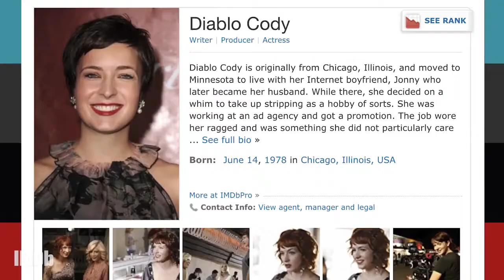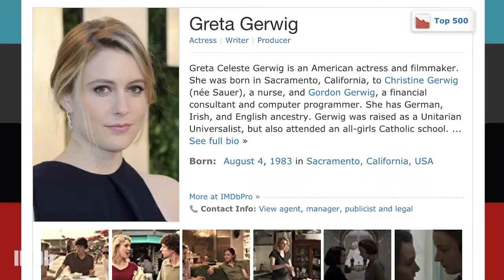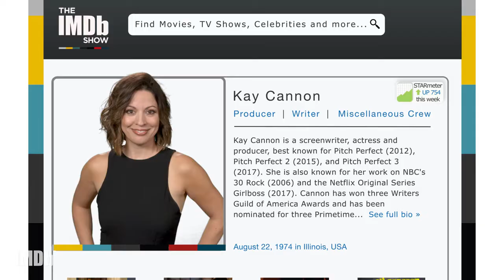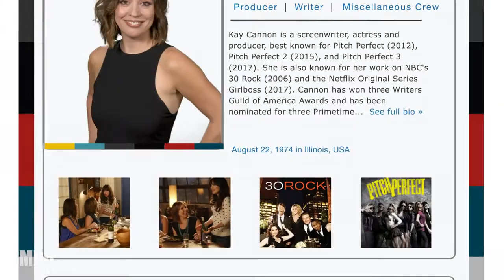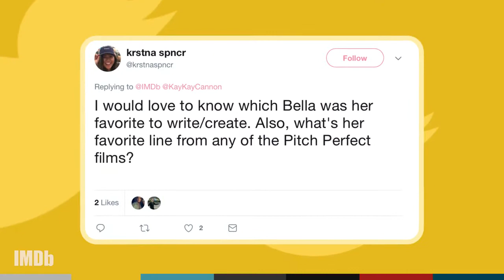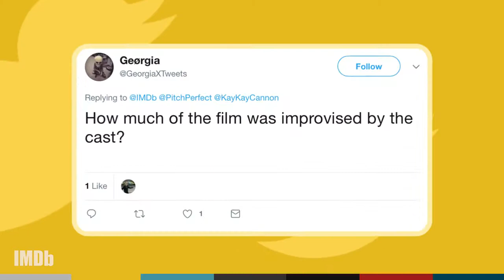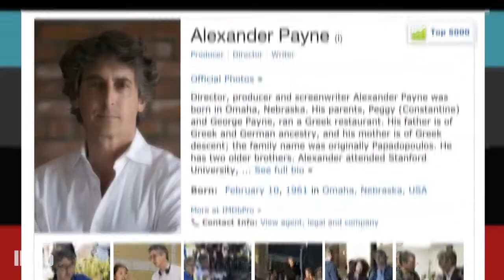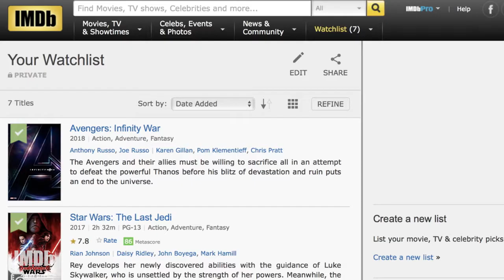The IMDb Show | Episode 106: Kay Cannon, 'Juno' Turns 10, and Your Favorite Female Movie Friendships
Writer Kay Cannon shares the real-life inspirations for your favorite ‘Pitch Perfect’ characters, you share your favorite female friendship movies, and Kerri uncovers the hidden connection between ‘Juno’ and ‘Lady Bird.’